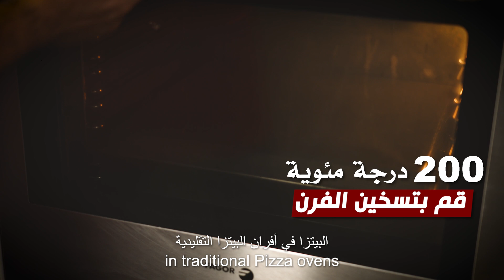The secret tips and tricks for pizza construction and decoration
فن البيتزا: الكشف عن نصائح الشيف رامز السرية!  انغمس في إتقان إبداع فن الطهي والديكور!

Pizza Artistry: Chef Ramez's Secret Tips Revealed! Indulge in the mastery of culinary creativity and decoration!